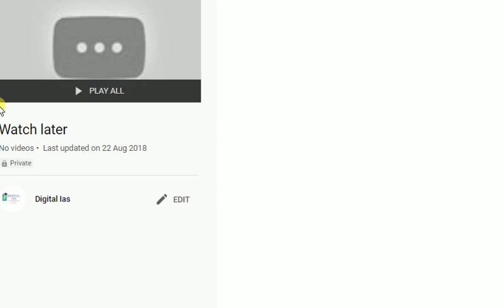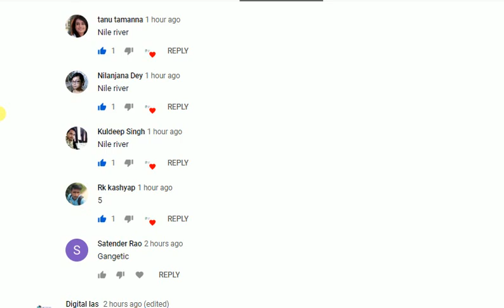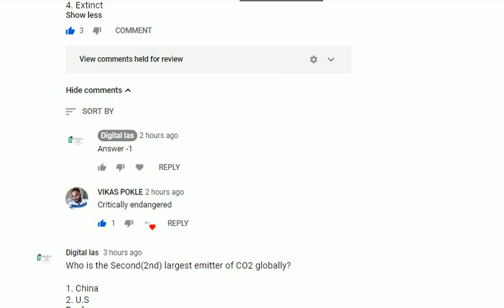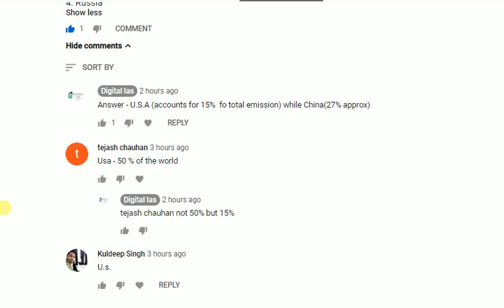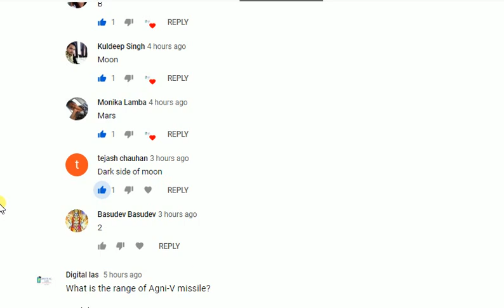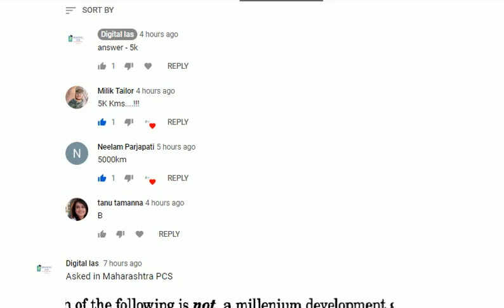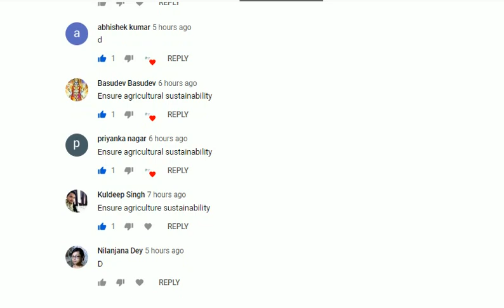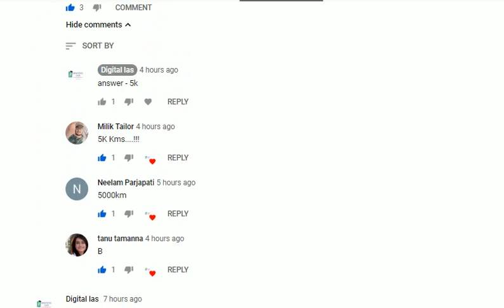आज के Community tab पूछे हुए सवाल (Must Watch)